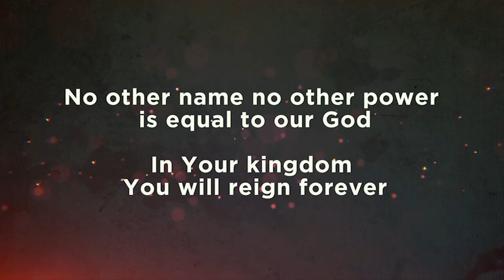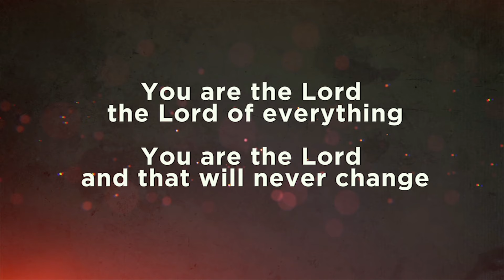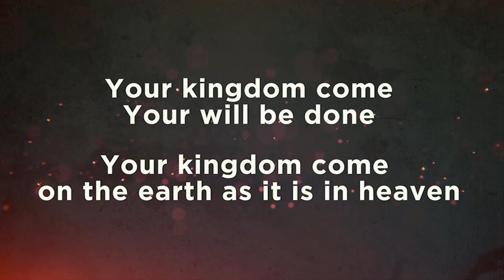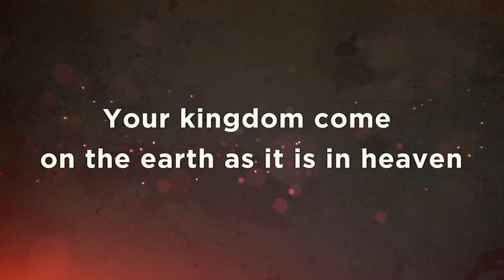Craig Smith - Your Kingdom Come (Lyric Video)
Official lyric video for "Your Kingdom Come" by Craig Smith